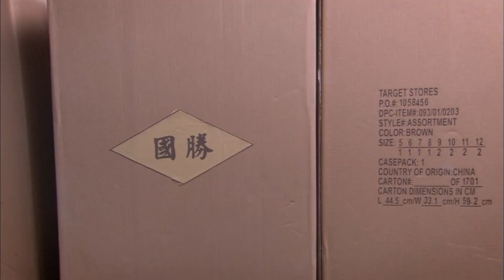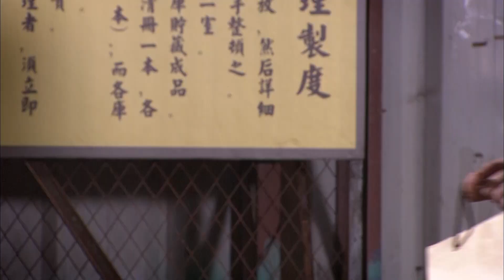【小团圆】26：穷小子为了工作牺牲爱情，进工厂的唯一条件，就是不准和小姐在一起！华剧不停 陆子艺 吴磊 ❤️ Chinese drama